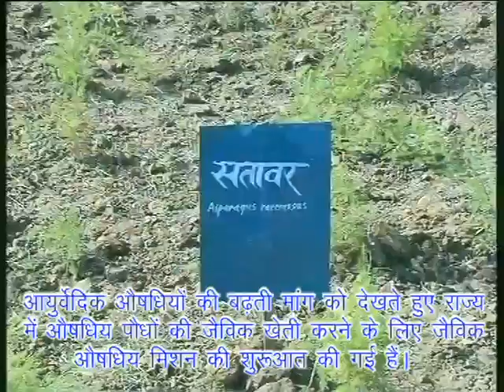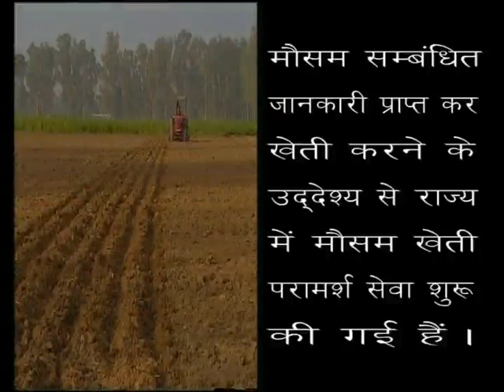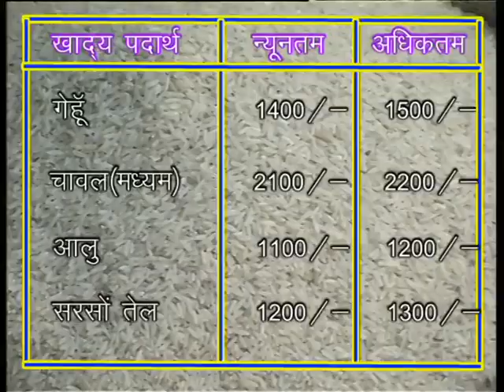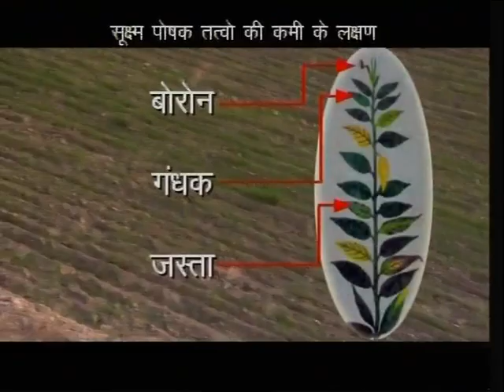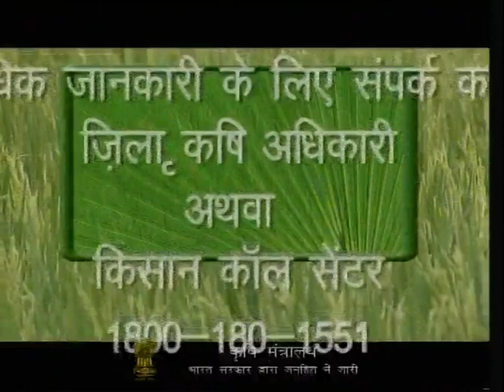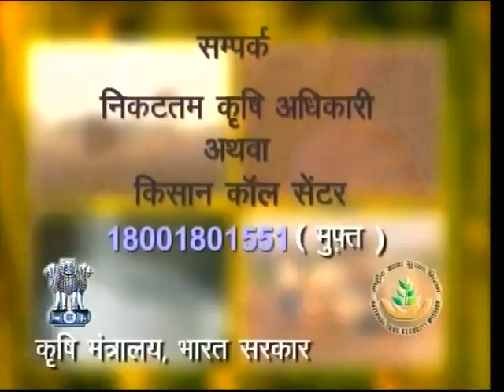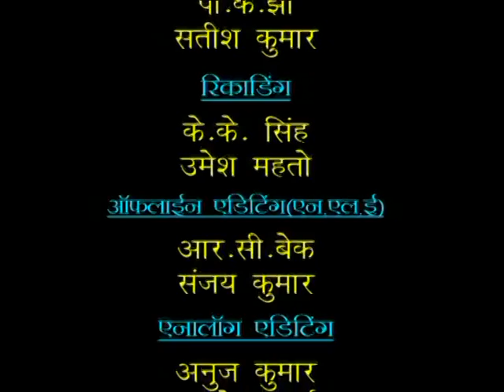KRISHI DARSHAN RANCHI NARROWCAST (KD,HZ,CH,DEO & GD) 01-04-13